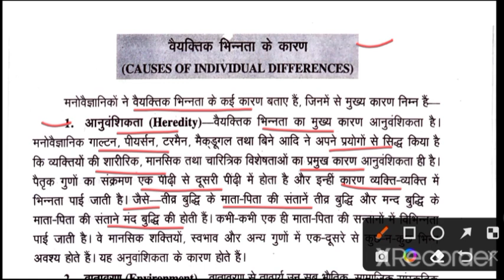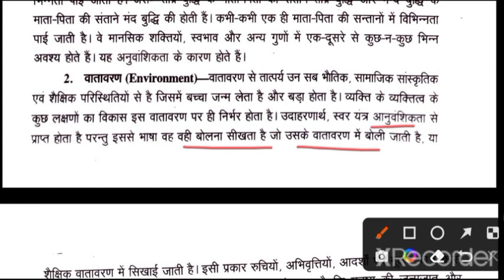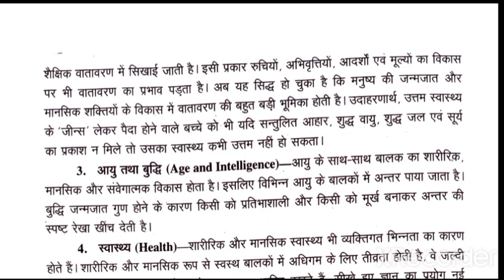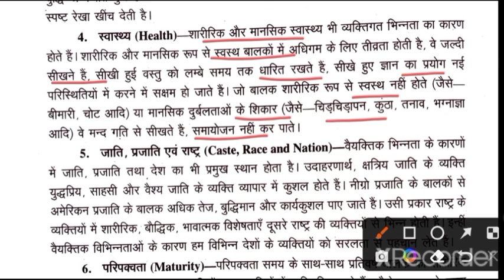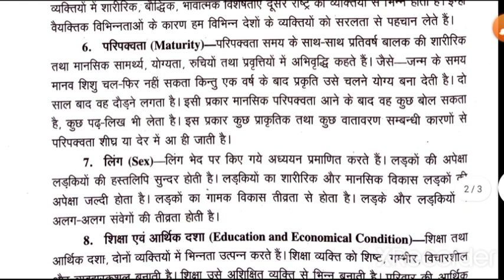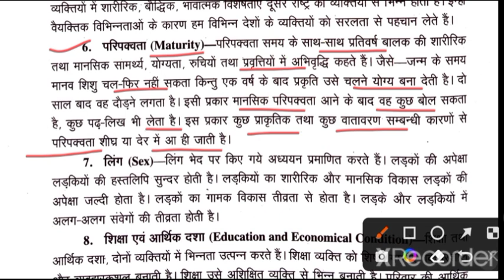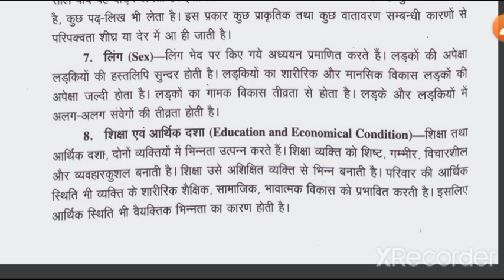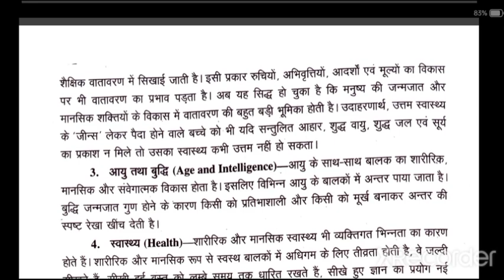व्यक्तिगत विभिन्नता के कारण || Causes of Individual differences || what is individual differences?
व्यक्तिगत विभिन्नता ( Individual Difference)|| अर्थ, परिभाषा, विशेषताएं

समायोजन (Adjustment) || समायोजन का अर्थ, परिभाषा, विशेषताएं || कुसमायोजन के लक्षण

मानसिक स्वास्थ्य ( Mental health) || मानसिक स्वास्थ्य का अर्थ, परिभाषा, विशेषताएं

व्यक्तित्व के प्रकार || Types of Personality || व्यक्तित्व का अर्थ

व्यक्तित्व के शीलगुण || Traits of Personality || What is Personally ?|| व्यक्तित्व का अर्थ

व्यक्तित्व (Personality) व्यक्तित्व का अर्थ, परिभाषा || Meaning , definition of Personality

व्यक्तित्व का अर्थ।।Meaning of Personality।। व्यक्तित्व किसे कहते हैं।। परिभाषा, प्रकार , विशेषताएं।।

व्यक्तित्व किसे कहते हैं?
What is  personality?
व्यक्तित्व क्या है?
व्यक्तित्व की परिभाषा
व्यक्तित्व का अर्थ

अभिप्रेरणा का अर्थ।। Meaning of Motivation।। What is Motivation? अर्थ, परिभाषा, विशेषताएं, स्रोत ।।
अभिप्रेरणा क्या है?
व्यक्तित्व क्या है?
What is meaning of learning?

अभिप्रेरणा का अर्थ
अभिप्रेरणा के सिद्धांत
अभिप्रेरणा के महत्वपूर्ण सिद्धांत
अभिप्रेरणा क्या है
What is meaning of motivation?
What  is motivation?
Motivation।।
अभिप्रेरणा किसे कहते हैं
Motivation speech
Bed online classes
Classes for bed exam
B.ed classes2023
2023

अधिगम का सिद्धान्त, theory of learning।। अधिगम का अर्थ, परिभाषा, विशेषताएं।। Meaning of learning।।
अधिगम

definition of learning। अधिगम का अर्थ,परिभाषा, विशेषताएं ।। अधिगम learning। UPTET, CTET, STET REET KVS DSSSB etc।।

Meaning of learning।।
B.ed online classes rmlau
अधिगम का अर्थ
अधिगम के सिद्धांत
अधिगम की परिभाषा
अधिगम की विशेषताएं
अधिगम learning
अधिगम क्या है
What is learning

Rmlau bed exam 2023

अधिगम का अर्थ क्या होता है?
अधिगम क्या है

UPTET CTET STET REET KVS DSSSB etc

Thankyou 🙏